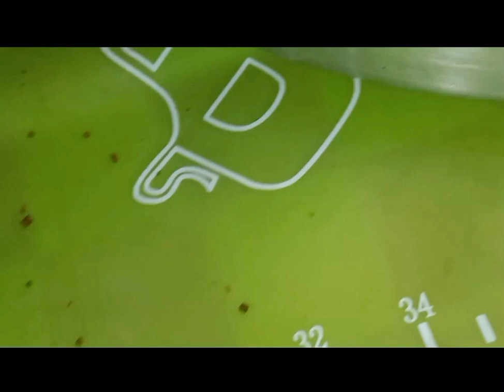جربى تعمليها❗️ أحلى ❗️من طاقية السلطان ❗️واوأجمل❗️ فى الطعم أسهل#سينابون